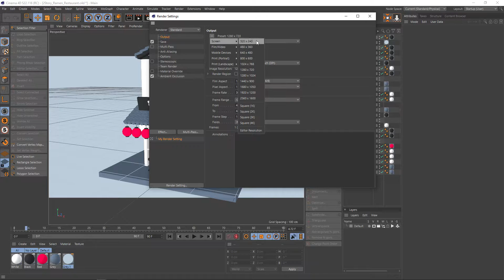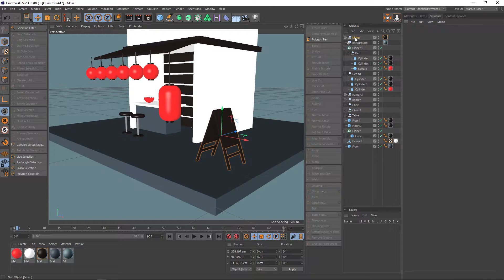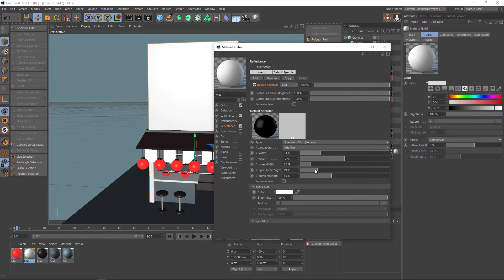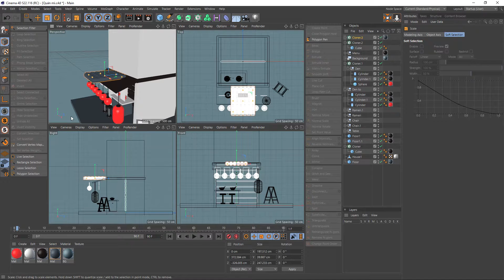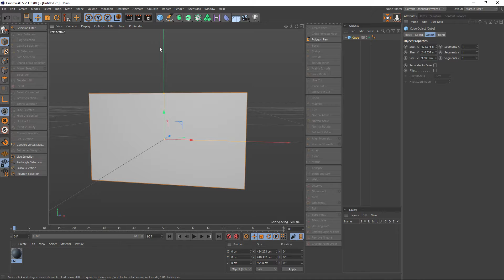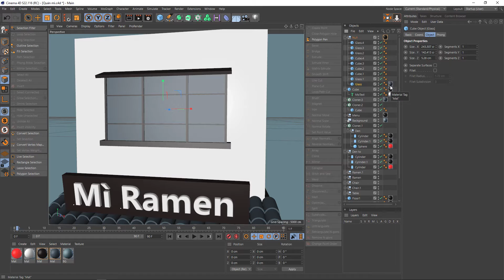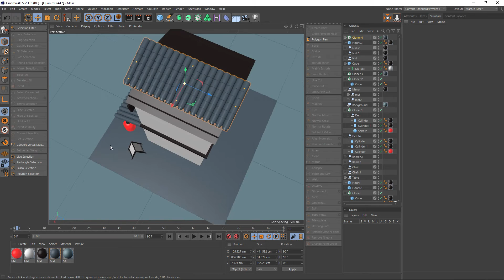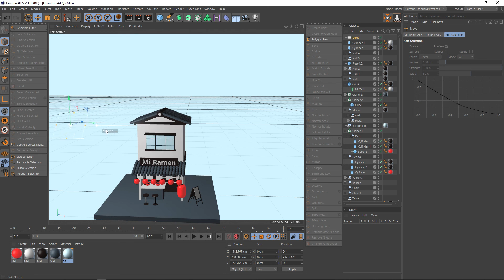Cinema 4D - 02 - Vẽ quán mì Ramen (tiếp theo)